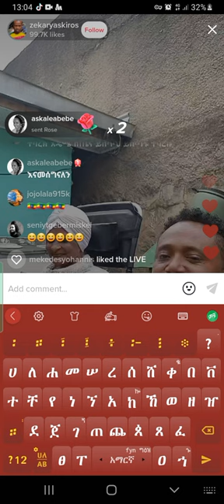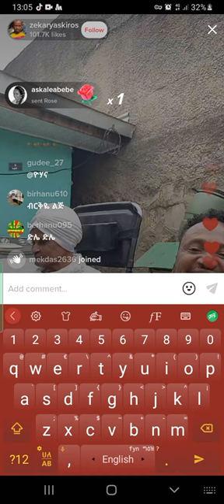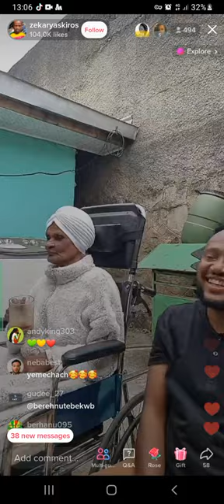ታዋቂው አርቲስትና እማማ ዝናሽ አስቂኝ ጨዋታቸው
emama zenashe , እማማ ዝናሽ